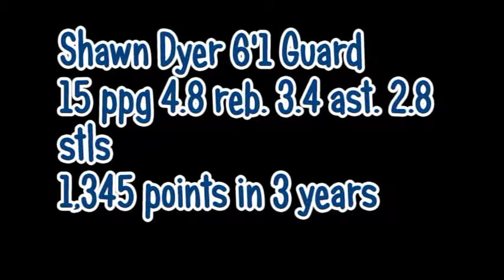Shawn Dyer Basketball Highlights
West Liberty Hilltoppers Men's Basketball
#12 Shawn Dyer
Position: Guard
Height: 6-0
Class: Junior
Hometown: Marion, OH
High School: Marion Harding